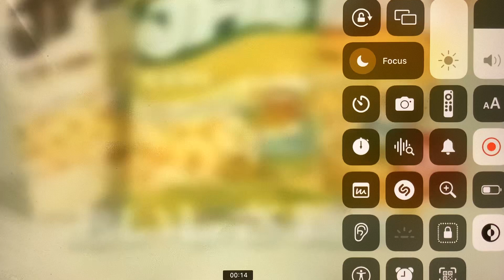March 28, 2024